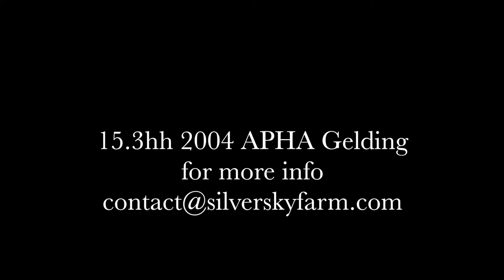Silver Sky Presents: Im Zipped n Ready, 2004 APHA Gelding for sale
I’m Zipped and Ready (barn name Thumper for the rabbit covering his eye) is a beautiful
15.3 hands, Sorrel, Overo, gelding. Registered APHA, Thumper is, Zippo Pine Bar bred, APHA Gelding Plus, and Breeders Trust. Thumper is a great all around horse and goes very well with a confident and attentive person. He has been ridden both English and Western. He loves the trails and is not at all spooky and is very content to be worked with or with out other horses. He is very intelligent and curious about new things. He is constantly thinking and with his eager to please personality picks up patterns very, very, quickly. Thumper has loads of energy and stamina and will go all day if asked with out any problem. He would love to build a bond and connection with one person and is a very loyal horse in that way. I think he would love to learn tricks and seems to have an aptitude for liberty training. He is great for the farrier and vet, loves to be bathed, ties, stands quietly, easy to load. In general just a really nice horse to be around with a happy to please, puppy dog personality. The reason we are selling him is because my daughter doesn’t have the time she would like to give him and so he ends up sitting in the pasture and we both agree that he needs someone who can give him a job and the attention he really deserves.

First track is from McFarland USA (original motion picture soundtrack) by Antonio Pinto. The song is called "Beach"
The second track is from We Bought A Zoo (original motion picture soundtrack) the particular song it by Jonsi and the song is call "Why Not?"